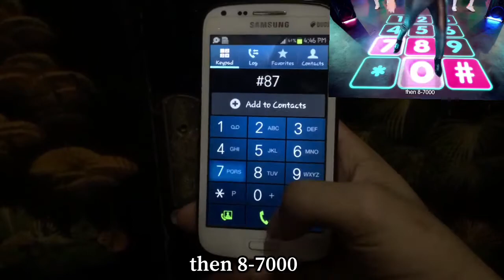Jollibee Delivery (Sarah G) Commercial Parody